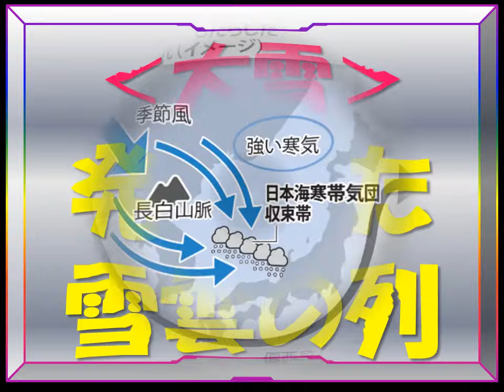The ボリクメンNEWS ‹大雪›発達した雪雲の列 福井付近で次々ぶつかる